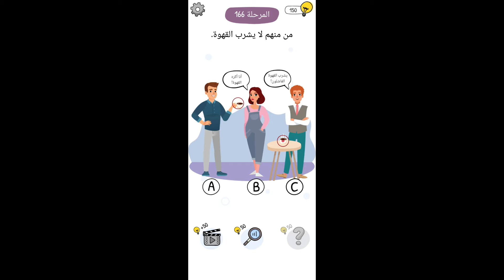حل لعبة who is المرحلة 166 – من منهم لا يشرب القهوة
العاب ذهنية جديدة مليئة بالحيل. لعبة who is   هى لعبة الغاز صعبة مجانية تختبر بها عقلك ابحث عن الأدلة وحل الألغاز
مرحلة رقم 166 لعبة who is
حل مرحلة 166 who is
من منهم لا يشرب القهوة؟
من منهم لا يشرب القهوة ، نجد الشخص الذى يمسك الفنجان نحدد فنجانه – الفنجان الموضوع على الترابيذه به بصمات شفاه نحددها – اذا الذى لا يشرب القهوة هو الاختيار C